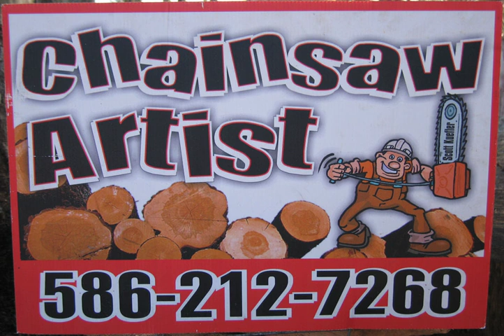Elk Chain Saw Carving by Scott Kuefler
Custom Chain Saw Carving of an Elk by Scott Kuefler in Chesterfield, MI.